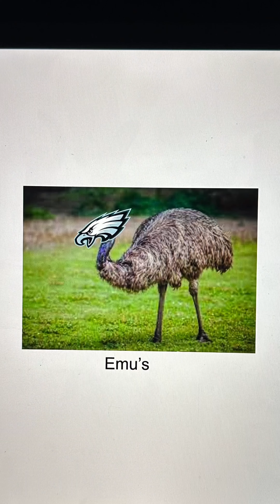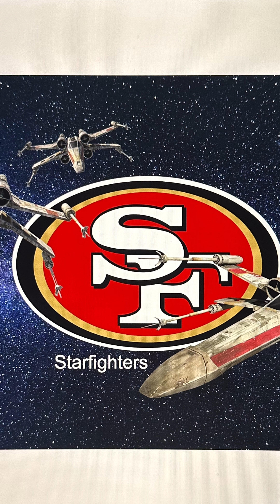MMMJOEMELE TIKTOK COMPILATION- My Brother Guessing NFL Logos!